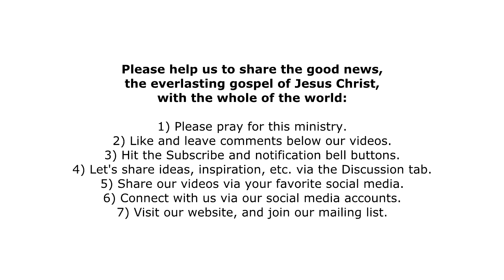UK Street Preaching: City Centre of St Albans, England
Donate — Your donation will help us, immeasurably, to grow our OnFireForGod.today (OFFG) ministry and reach more of the lost, throughout the whole of the world, with the everlasting gospel of Jesus Christ. Thank you!

In this video Sean M. Madden, co-founder of OnFireForGod.today, is preaching the good news in the City Centre of St Albans in Hertfordshire.

Please help us to share this good news — the true faith-based gospel — with the whole of the world, for now, via the streets of the largely God-forsaking UK:

1) Please pray for this ministry.
4) Let's share ideas, inspiration, etc. via the Discussion tab.
5) Share our videos via your favorite social media.

And please reach out via email  if you'd like to work with us to bring the gospel to your hometown or city — anywhere in the world — or if you'd like to be, truly, on fire for God today alongside us!

In all things, praise the Lord! And may He bless you today.

Helpful Links — The below links will help you to better understand our OnFireForGod.today (OFFG) ministry

OFFG Facebook community — do join us!

How to Be Absolutely Certain You're Going to Heaven! (a thorough 21-minute gospel presentation, with on-screen King James Bible Scriptures):

Thank you for your consideration. Let's be, truly, on fire for God together!